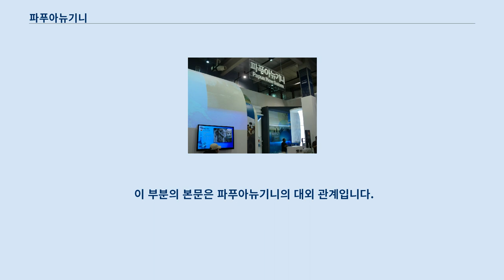파푸아뉴기니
열대·아열대_습윤활엽수림
파푸아뉴기니 독립국(영어: Independent State of Papua New Guinea, 톡 피신: Independen Stet bilong Papua Niugini 인데펜덴 스테트 빌롱 파푸아뉴기니, 히리 모투어: Independen Stet bilong Papua Niu Gini), 약칭 파푸아뉴기니(영어: Papua New Guinea, 톡 피신: Papua Niugini, 히리 모투어: Papua Niu Gini, 문화어: 파푸아뉴기니아)는 오세아니아의 나라이다.
 이 나라는 뉴기니 섬의 동반부에 위치해 인도네시아(서파푸아)와 국경을 접하며, 수도는 포트모르즈비(톡피신어: 포트 모스비)이다.
 이 땅에 사람이 최초로 정착한 것은 5만 년 전으로 보인다.
 이 최초의 정착민들은 동남아시아에서 이주해 온 것으로 생각된다.
 약 9천 년 전에 뉴기니의 고원지역에서는 농업이 발달하며 이 지역은 자체적으로 작물화를 성공시킨 몇 안되는 지역 중 하나이다.
 오스트로네시아계 민족들은 약 2500년 전에 도자기, 돼지, 그리고 몇몇 고기잡기 기술을 섬에 도입하며 이주해 왔다.
 유럽인 선원이 최초로 섬을 방문한 것은 16세기였으나 19세기 초까지도 서구에는 이 섬에 대해 알려진 바가 거의 없었다.
 "파푸아"라는 이름은 말레이어로 멜라네시아인들의 곱슬머리를 가리키는 말이며, 뉴기니라는 이름은 1545년 스페인의 선원인 이니고 오르티스 데 레테스(Yñigo Ortiz de Retez)가 섬의 주민들이 아프리카 기니 만 연안의 주민들과 비슷하게 생겼다고 생각해 붙인 것이다.
 파푸아뉴기니의 북쪽 절반은 19세기 말에 독일령 뉴기니가 되었다.
 제1차 세계 대전 도중에 이 지역은 다시 오스트레일리아 군대에 점령되었다.
 파푸아뉴기니의 남쪽 절반은 영국령 뉴기니로 영국의 식민지였다가 오스트레일리아에 1905년 이양되어 파푸아 보호령이라는 이름으로 바뀌었다.
 제1차 세계대전 이후 국제 연맹은 옛 독일령 뉴기니에는 대표를 허락한 반면 파푸아 보호령은 외부 영토로 간주되어 대표가 허락되지 않았다.
 파푸아 보호령은 공식적으로 오스트레일리아의 외부 영토로 남아 있었으며, 이는 1975년 독립 이후의 사법제도에 큰 영향을 끼쳤다.
 옛 독일령 뉴기니와 파푸아 보호령의 차별화된 법적 상태는 오스트레일리아의 식민 지배가 일원화된 것이 아니라 두 지역을 각각 별개로 간주했음을 보여준다.
 제2차 세계 대전 이후 두 영토는 파푸아 보호령으로 통일되었으며, 이후에 "파푸아뉴기니"로 불리며, 1975년 9월 16일에 오스트레일리아로부터 독립했다.
 북솔로몬이라고도 불리는 부건빌주는 1990년 파푸아뉴기니로부터 분리 독립을 주장하며 반란을 일으켜 1998년 종결되기까지 2만여 명의 사상자를 낸 뒤 자치주가 되었다.
 현재 부건빌 자치주의 대통령은 조세프 카부이이다.
 이 나라는 남태평양에 있는 섬나라이다.
 오세아니아의 국가 중에서는 유일하게 육지에 국경이 존재한다.
 이 부분의 본문은 파푸아뉴기니의 행정 구역입니다.
 파푸아뉴기니는 21개 주와 1개 수도권으로 구성되어 있으며 각 주는 독자적인 입법 체계를 갖고 있다.
 각 주는 다시 지역구와 지역 정부로 나뉘는데 한 지역구 안에 몇 개의 지역 정부가 존재하는 것이 보통이다.
 이 나라는 영국의 군주를 모시는 상태에서 주권을 유지하고 있다.
 전형적인 몬순 기후로 무덥고 습하고 일 년 내내 비가 많이 내린다.
 대부분 지역에서 우기는 12월~3월이고 건기는 5월~10월이다.
 4월과 11월은 환절기로 날씨가 어떻게 변할지 예측할 수 없고 보통 끈적 끈적하고 불쾌한 기후를 보인다.
 래(Lae)와 알로타우(Alotau)는 예외적으로 5월~10월이 우기이다.
 해변 연안은 일 년 내내 비교적 일정(섭씨 25~30도)한 기온을 보이지만 습도 및 바람의 ...